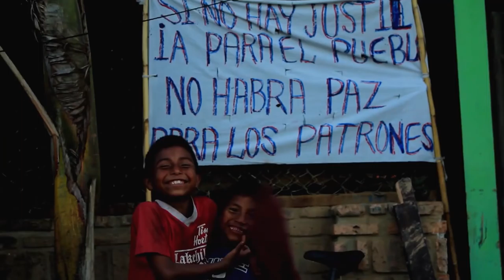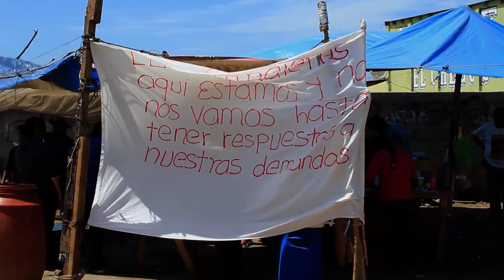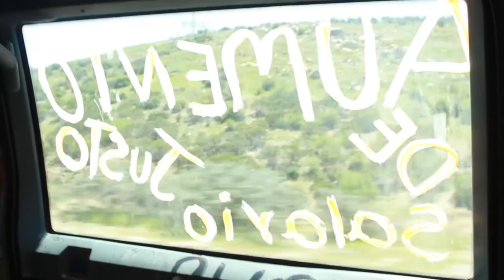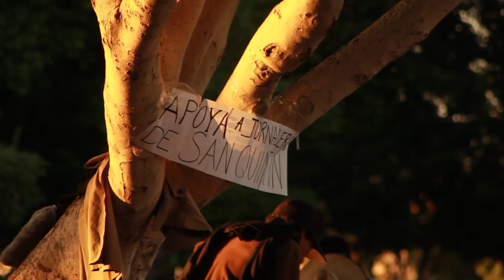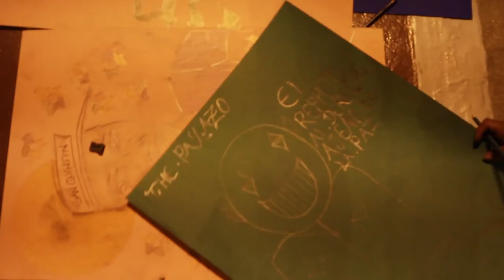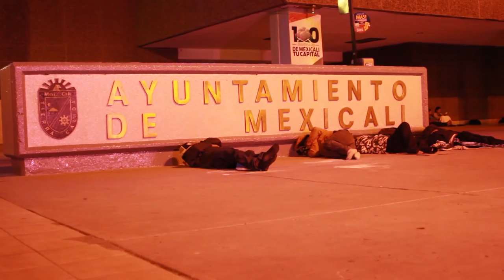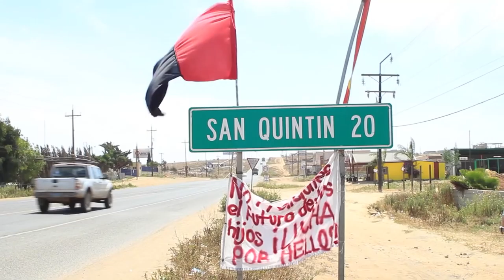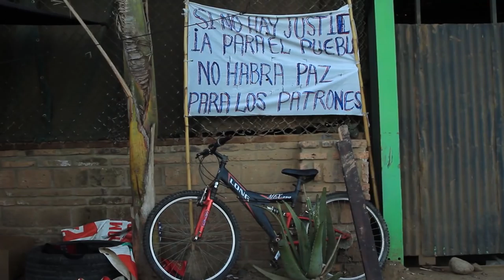San Quintín Crónica de Lucha.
Este documental es un homenaje al paro laboral de los jornaleros del valle de San Quintín, estas son las voces que se atrevieron a desafiar al estado.